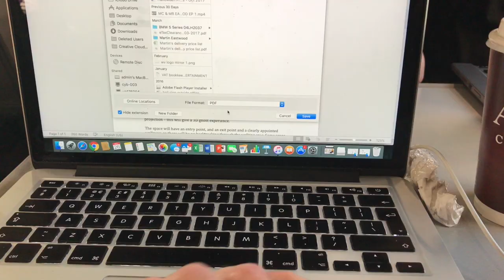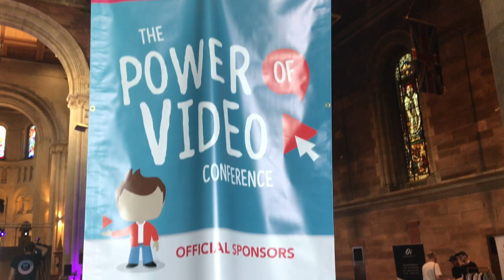ROADTRIP TO BELFAST FEATURING SHONDURAS | MARTIN EASTWOOD VLOG EPISODE #5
On this episode I take a trip to Belfast with a bunch of cool entrepreneurs and vloggers. I chat with Shonduras, Cian Twomey, Arron Crascall & more to learn more about the power of video!

Martin Eastwood is the an entrepreneur based in Dublin, Ireland. Owner and General Manager of Wide Variety - Weddings & Events. Hope you enjoy following the day.

Facebook.com/OfficialMartinEastwood
Twitter.com/martineastwood1

MUSIC

Track 1 - ODESZA - Say My Name (Luke Christopher Remix)

Track 2 - Abstract - Hands Up (ft. RoZe) (Prod. Drumma Battalion)

Track 3 - Abstract - I'm Good (ft. RoZe) (Prod. Drumma Battalion)